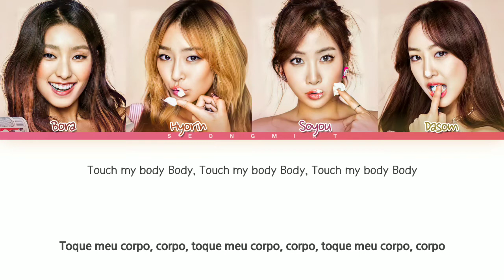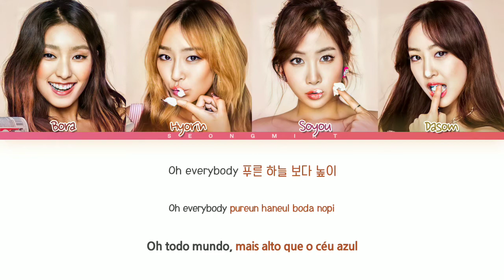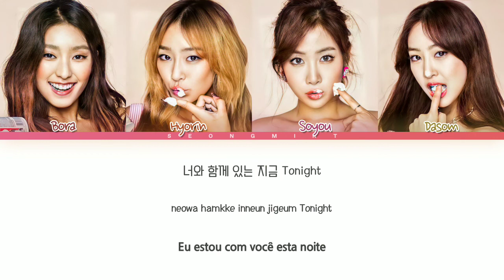SISTAR (씨스타) – Touch My Body (터치 마이 바디) | Lyrics Color Coded (Han/Rom/PT-BR)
– Track: Touch My Body (터치 마이 바디)
– Album: [EP] TOUCH & MOVE
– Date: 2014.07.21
– Artist: SISTAR (씨스타)

My bias: Bora.

Tradução (PT-BR): me (SeongMint)

» Video by SeongMint.